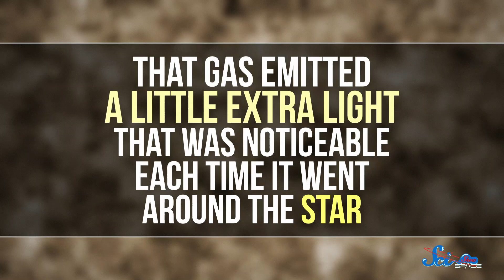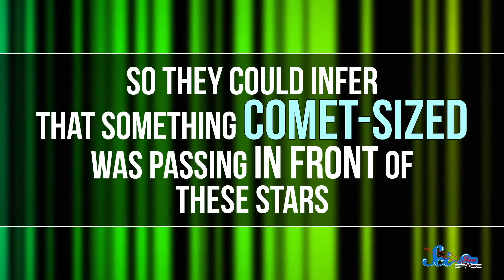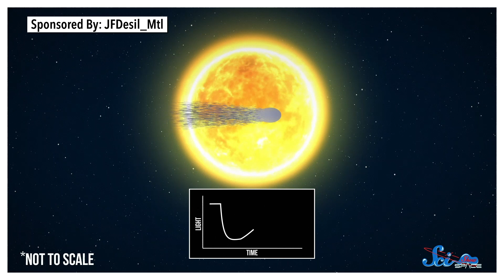The Most Metal Planet Fragment Ever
Scientists have discovered a shard of a planet that survived the death of its star and TESS has found the first direct evidence of an exocomet.